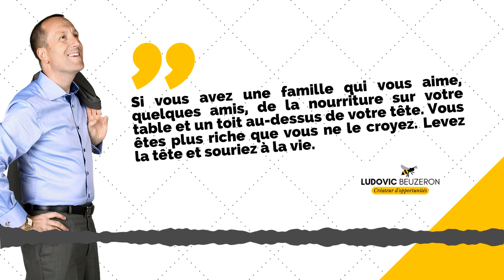#004 La Citation qui Motive